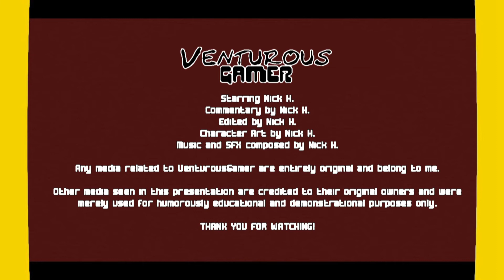RE: Resistance: Raccoon Survivors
It's Resident Evil Outbreak's true successor!

In continuation of Resident Evil's 25th Anniversary, and the release of ResidentEvil Village, I've decided to share my personal experience with the multiplayer experience, ProjectResistance, bundled with the 2020 remake of the 1999 installment Resident Evil 3. This was originally intended after its beta launch but instead finally utilized for this moment.

"Resident Evil Resistance" is a multiplayer experience exclusively conjoined with the 2020 remake of the original third entry in the Resident Evil franchise created by Capcom. It follows four specific survivors tasked to cooperate to escape an escape room while followed by pesky and vile Masterminds working for Umbrella hellbent to kill them. Also, while under development, a special beta was released for a limited time on September 11–30, 2019.

Any media related to VenturousGamer are entirely original and belong to me. Other media seen in this presentation are credited to their original owners.

PLEASE SUPPORT IF YOU ENJOY!

00:00 VenturousGamer Intro
00:10 Resistance Intro
00:43 ROUND 1
03:35 ROUND 2
07:53 ROUND 3
12:47 End Credits